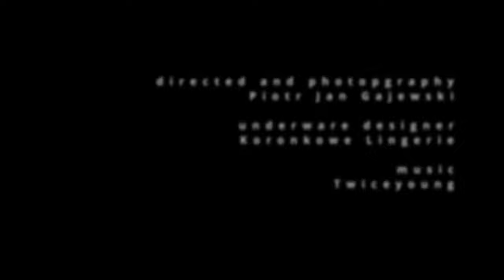White dream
cast: Adriana, Anna and Hana
directed and photography: Piotr Jan Gajewski
underware designer: Koronkowe Lingerie